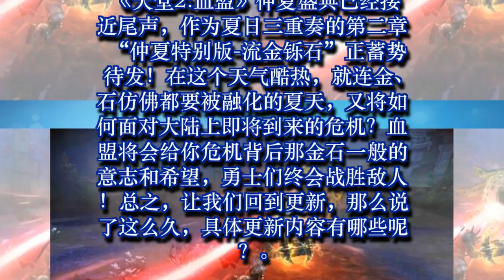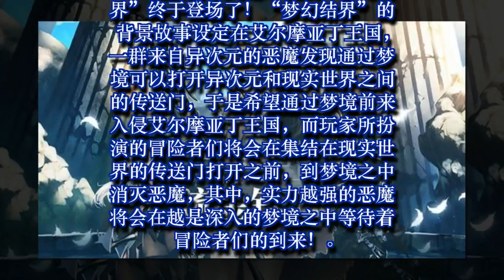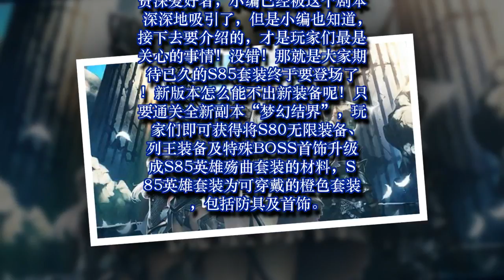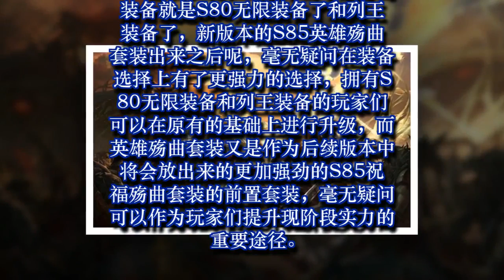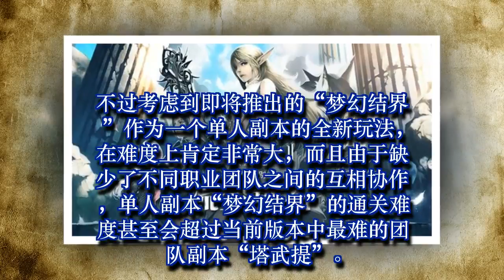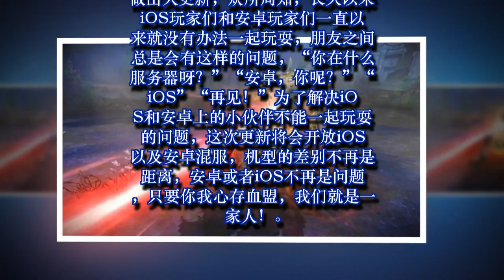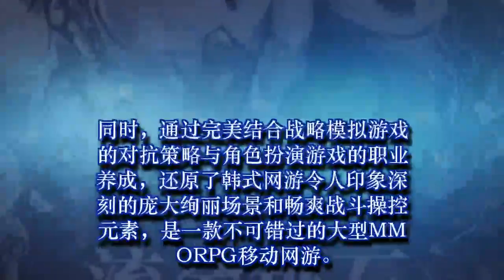比儿童节更开心的事《天堂2血盟》新版本爆燃将至